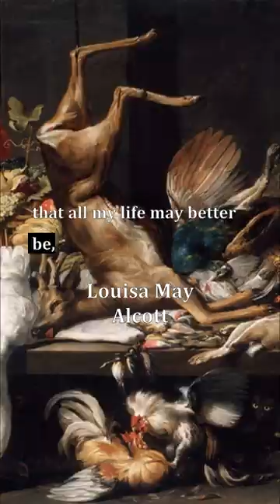Louisa May Alcott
Written by Louisa May Alcott

Paintings found from the Art Institute of Chicago:
1. Sketch for "The Sad Inheritance", Joaquín Sorolla y Bastida
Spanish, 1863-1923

2. Still Life with Dead Game, Fruits, and Vegetables in a Market, Frans Snyders
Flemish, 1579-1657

3. Just Dessert, William Michael Harnett
American, born Ireland, 1848–1892

4. Jesus Mocked by the Soldiers, Édouard Manet
French, 1832–1883

5. La Ciudad Perdida (The Lost City), Gunther Gerzso
Mexican, 1915–2000

6. A Vanitas Still Life with a Flag, Candlestick, Musical Instruments, Books, Writing Paraphernalia, Globes and Hourglass, Edwaert Collier
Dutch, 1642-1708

7. Two Heads of Damned Souls from Dante's "Inferno" (front and back), Henry Fuseli
Swiss, active in England, 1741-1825

8. October Day, Jean Charles Cazin
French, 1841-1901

9. Self-Portrait, Vincent van Gogh
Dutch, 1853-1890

10. Buoy, Peter Blume (American, born Smorgon, Russian Empire, now Belarus, 1906–1992)

11. A Mother Feeding her Child (The Happy Mother), Willem van Mieris
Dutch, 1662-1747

12. Portrait of the Artist's Sister, Georges Lemmen
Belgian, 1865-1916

13. Merahi metua no Tehamana (Tehamana Has Many Parents or The Ancestors of Tehamana), Paul Gauguin
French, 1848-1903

14. The Child's Bath, Mary Cassatt (American, 1844–1926)